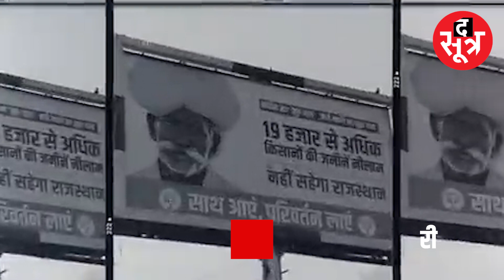किसान के पोस्टर पर बढ़ा विवाद, Gehlot बोले, हटाए जाएंगे पोस्टर | Thesootr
राजस्थान की राजनीति इन दिनों पोस्टरों के इर्द गिर्द घूम रही है। दरअसल बीजेपी ने कांग्रेस पर हमला बोलने के लिए एक पोस्टर लगाया था जिसमें एक किसान पर लाखों का कर्ज होने की बात कही थी..लेकिन अब उस किसान का कहना है कि उस पर कोई कर्ज ही नहीं है।

Your Queries:-??
राजस्थान में आचार संहिता कब लगेगी
राजस्थान में कितनी विधानसभा सीटें हैं
राजस्थान में किसकी सरकार बन सकती है
अशोक गहलोत का मोबाइल नंबर
सचिन पायलट का मोबाइल नंबर

The Sootr
Atarangi Media house private limited
3, Indira Press Complex,

THIS IS NOT A TAX RECEIPT OR INVOICE